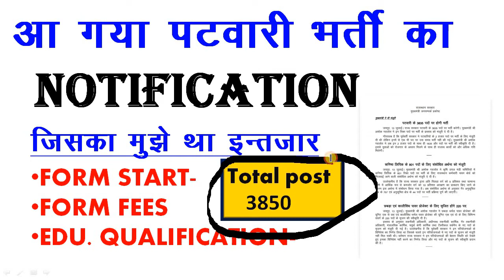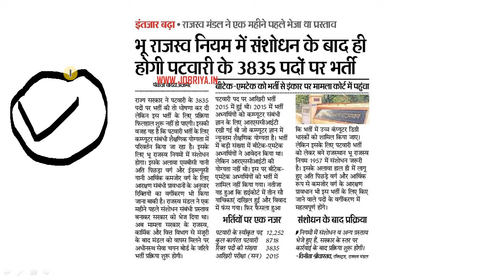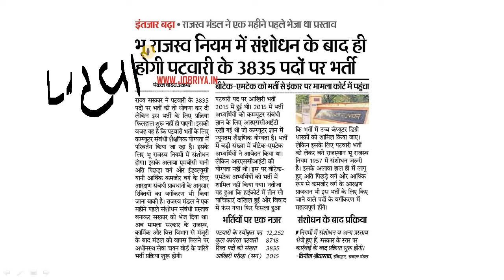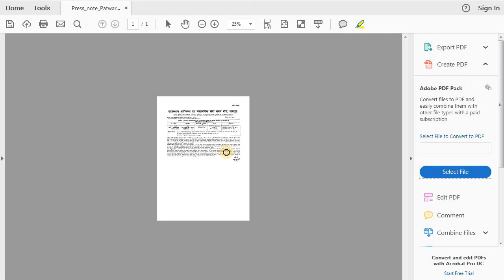राजस्थान पटवारी भर्ती का नोटिफिकेशन जारी